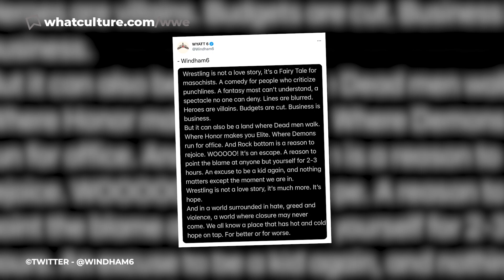How WWE Should Bring Back Bray Wyatt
Simon Miller on how Bray Wyatt should return to WWE!